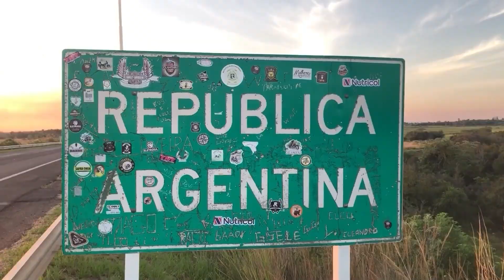NGFEDERAL - RESTAURARON EL EDIFICIO DE LA SOCIEDAD ITALIANA DE GOYA - CORRIENTES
EL ACTO INAUGURAL ESTUVO ENCABEZADO POR EL GOBERNADOR VALDÉS
El gobernador de Corrientes, Gustavo Valdés, presidió este miércoles el acto de inauguración de las obras de restauración y puesta en valor de la Sociedad Italiana de Socorros Mutuos de Goya, edificio que es Patrimonio Arquitectónico de la Provincia y Monumento Histórico de dicha ciudad.